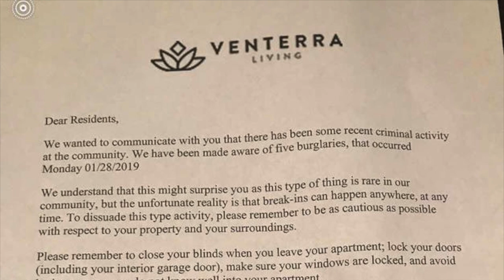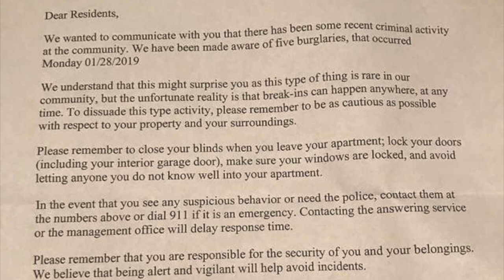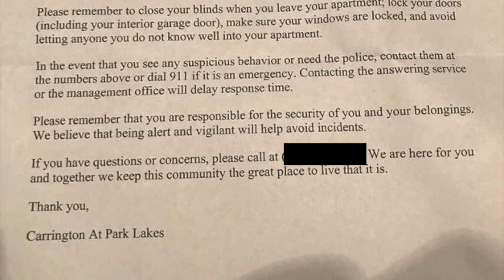ROBBED My Poor Magic the Gathering Store is the WORST